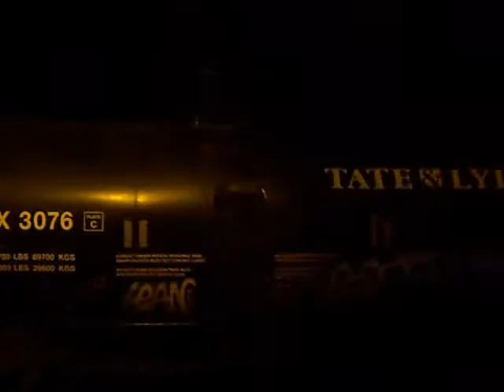FXE,BNSF,UP And NS..Sn Juan,Castro,Potrerito,Leon....